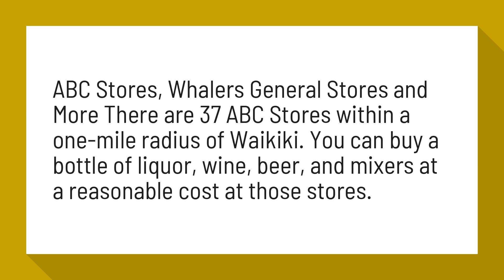Do ABC stores carry wine?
Saving Money on Liquor and Other Refreshments in Hawaii

ABC Stores, Whalers General Stores and More There are 37 ABC Stores within a one-mile radius of Waikiki. You can buy a bottle of liquor, wine, beer, and mixers at a reasonable cost at those stores.